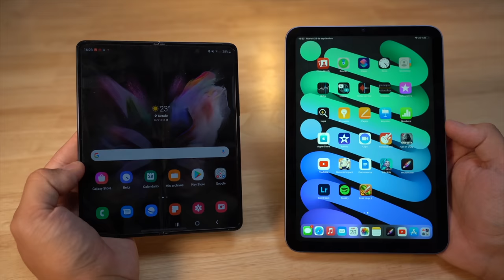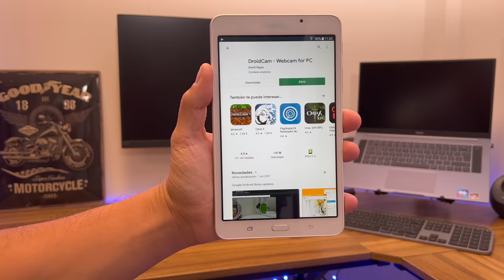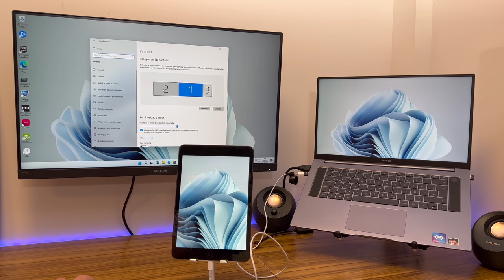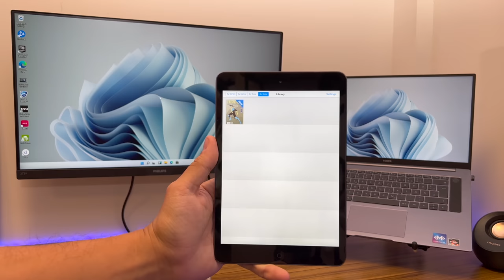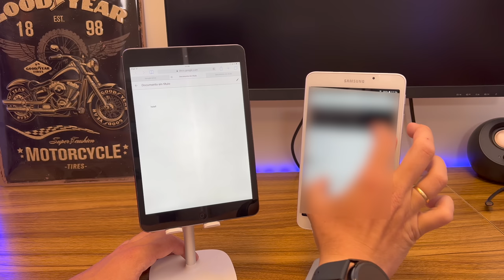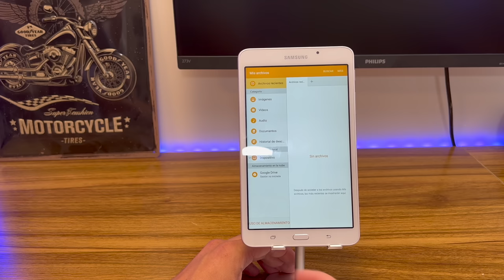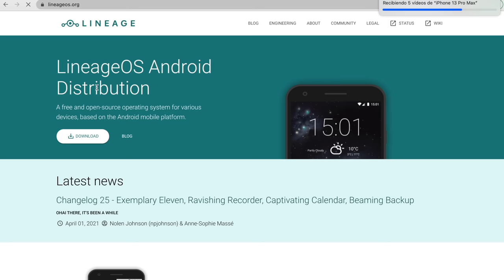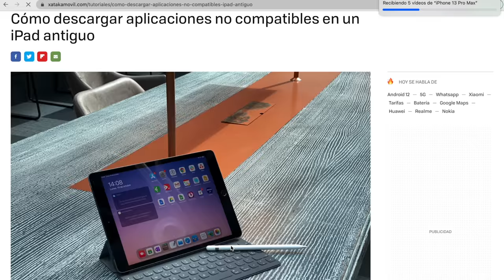Si tienes UNA TABLET ANTIGUA, DEBES activar estas opciones!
Si tienes una tablet antigua o un iPad viejo que no usas por casa y quieres darle usos, este es tu video. Hay muchas opciones para actualizar la versión de android o subir el iPad de IOS. Hoy vamos a ver trucos, apps y ajustes avanzados para dar una segunda vida a nuestro tablet vieja de muchas formas.